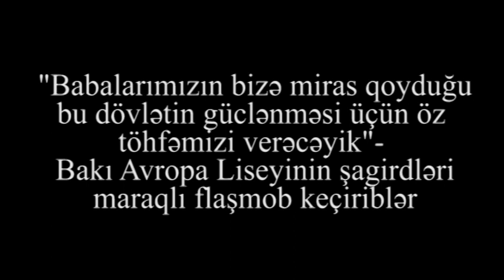"Vətənimizlə qurur duyuruq"-Bakıda Avropa Liseyinin şagirdlərinin maraqlı flashmobu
"Babalarımızın bizə miras qoyduğu bu dövlətin güclənməsi üçün öz töhfəmizi verəcəyik"-  Bakı Avropa Liseyinin şagirdləri maraqlı flaşmob keçiriblər